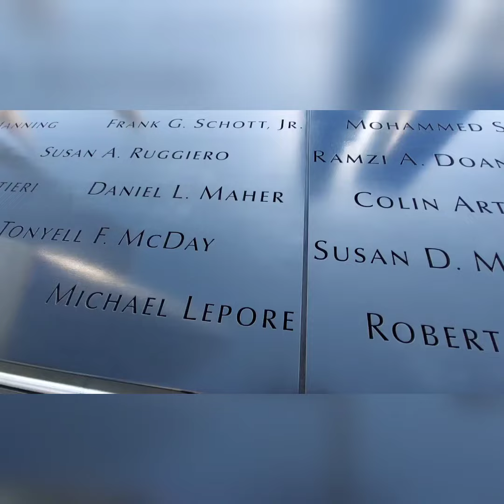Day 1 in NYC • 9/11 memorial • 5th Avenue • Washington Park